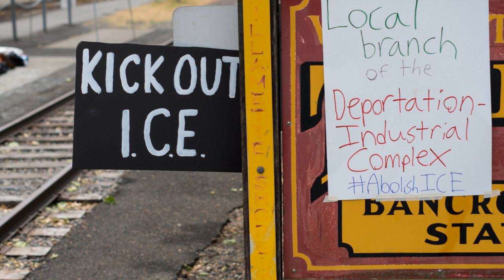OccupyICEPDX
Some of the sights and sounds of Portland's Occupy ICE movement. Occupiers continue to protest the City of Portland's cooperation with the federal agency, demanding the revocation of the conditional permit granted to ICE, allowing them to use the 4310 SW Macadam Ave. building as a processing and detention facility.